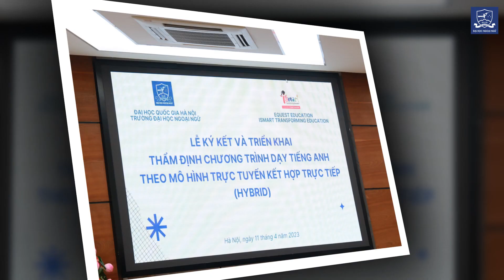Recap chương trình thẩm định chương trình dạy học kết hợp môn Toán và khoa học bằng tiếng Anh